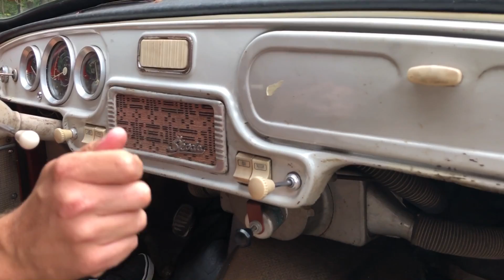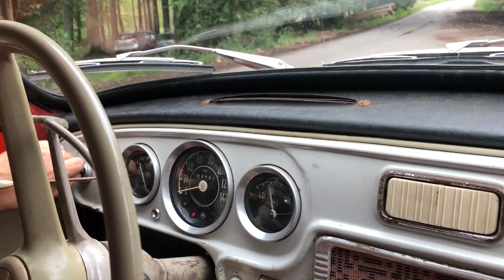ŠKODA OCTAVIA SUPER 1962 - KOUZLO VETERÁNA